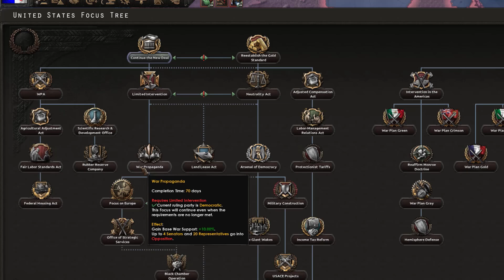The Nation That Lets You Conquer The World Peacefully - Hearts Of Iron 4 Hoi4 A2Z